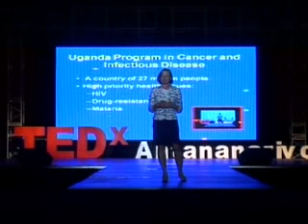TEDxAntananarivo - Dr. Julie R. Gralow - Sustainable strategy for conquering cancer globally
Dr. Julie R. Gralow talk about the Successes of Seattle-Uganda partnership on fight against Cancer at TEDxAntananarivo 2011 Ideas for Women Cancer Control in Africa

About the speaker: Dr. Julie Gralow, MD is Professor of Medical Oncology, University of Washington School of Medicine, and Associate Member, Clinical Research Division, Fred Hutchinson Cancer Research Center. She is Director of Breast Medical Oncology at UWSOM and Seattle Cancer Care Alliance, serves as Associate Program Head for the UW/FHCRC Consortium Women's Cancer Program, and is a member of the FHCRC Scientific Steering Committee. She is co-author of the book Breast Fitness: An Optimal Exercise and Health Plan for Reducing Your Risk of Breast Cancer and is Medical Director, Team Physician, and co-founder of Team Survivor Northwest, an exercise and fitness program for women cancer survivors. Additionally, she is increasingly active internationally in Breast Cancer Advocacy, presenting bi-annual programs in Eastern Europe and Asia since 2005, and through her work with the Harvard Global.

About TEDx

The TEDxAntananarivo is event is operated under license from TED.